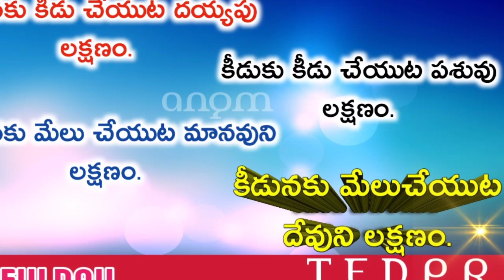చక్కని సూక్తి...వీటిలో మంచి లక్షణం - మన లక్షణం ఏంటి ...?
చక్కని సూక్తి